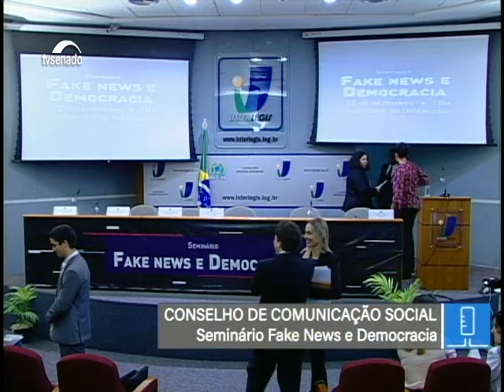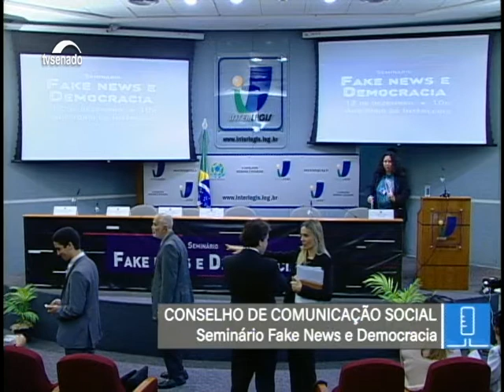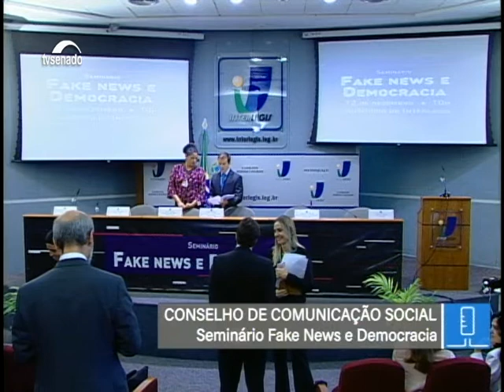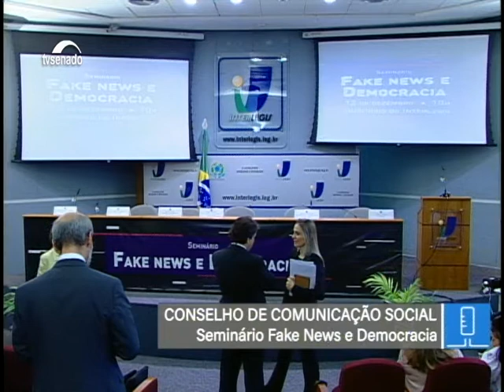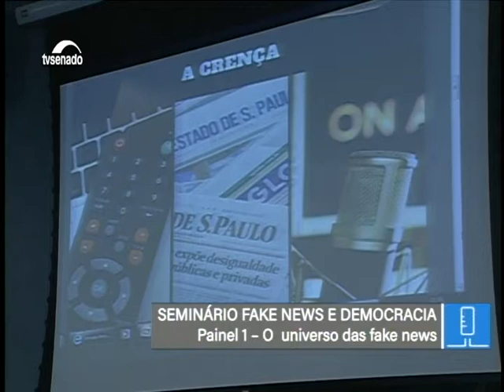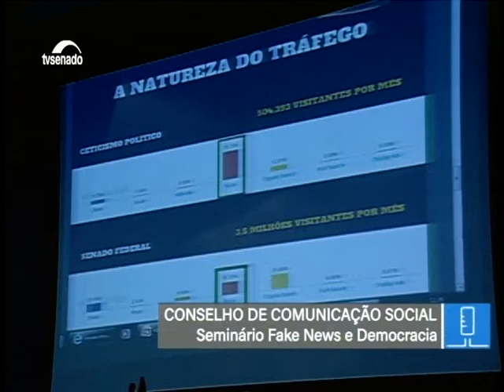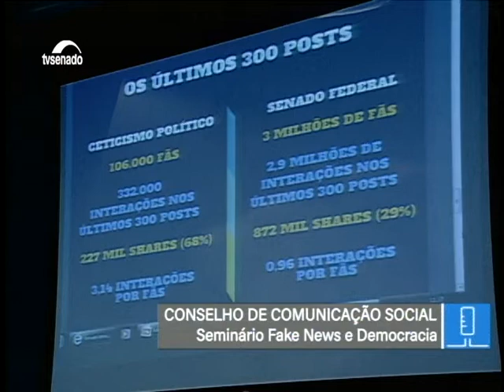Conselho de Comunicação Social - Fake News - Parte 1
12/12/2017 - CCS - Conselho de Comunicação Social - Fake News - Parte 1